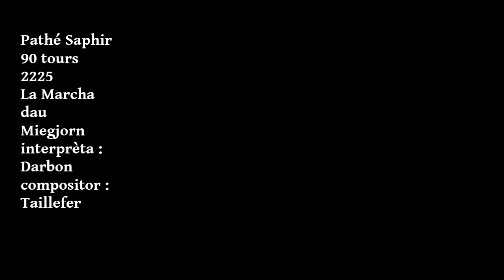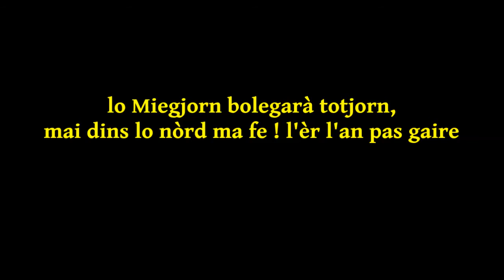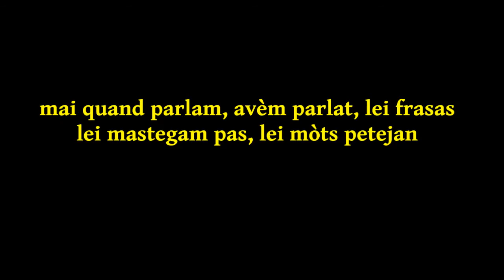Nòstra lenga totjorn si parlarà e degun nos en empacharà 💪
Pathé Séphir 90 tours 2225

Marc Darbon (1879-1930) – La Marche d'aoù Miéjou [la marcha dau Miegjorn]

⚠️ Esitacions sus lo vèrs dau segond refrin : « ma fe l'èr l'an pas gaire » es pas segur que siá lei vertadierei paraulas. S'avètz quauqua suggestion digatz-va en comentari 😉